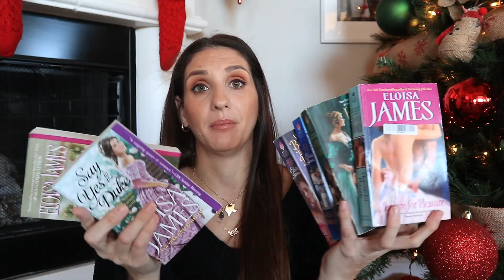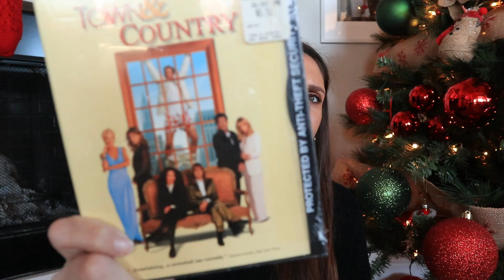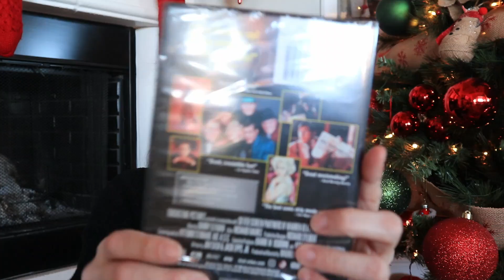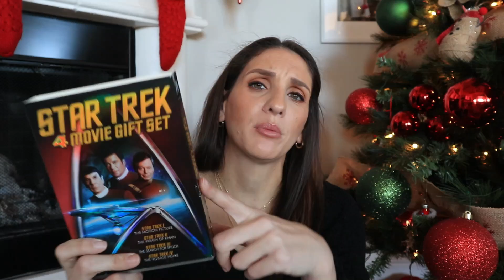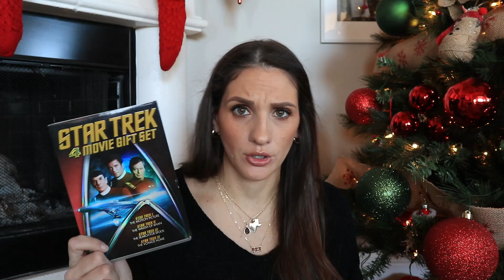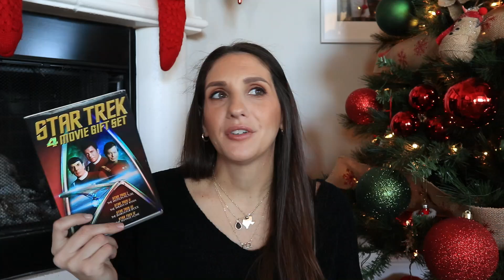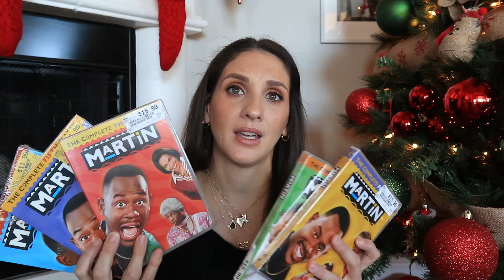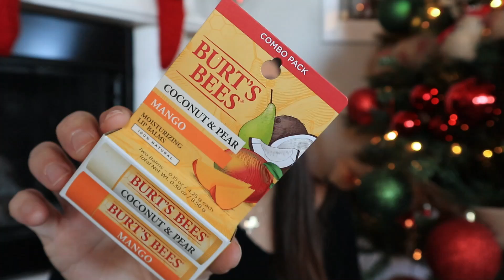WHAT I GOT FOR CHRISTMAS 2020 | CHRISTMAS PRESENT HAUL **I CAN’T BELIEVE SHE DID THIS!**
Mugworts Spot Gel

Milky Piggy Clay Mask

Burt’s Bees Lip Treatment

Town and Country DVD

Dick Tracey DVD

Martin Full Season DVD Set

The Thrill of it All DVD

POSHMARK: CheapCraftyGirl
Use Code: CHEAPCRAFTYGIRL to get $10 free to shop Posh with.

Thank you for supporting my Poshmark Account!

POSHMARK: CheapCraftyGirl